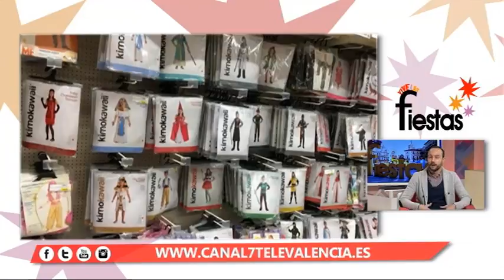Vive las Fiestas 02.02.17